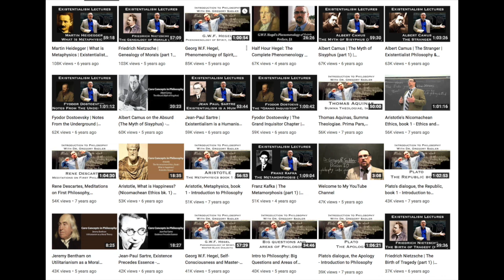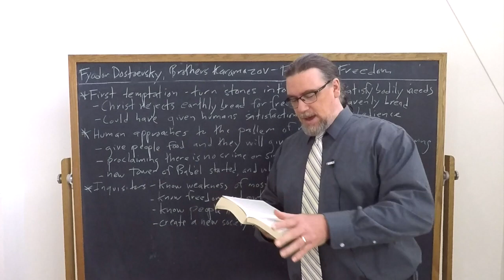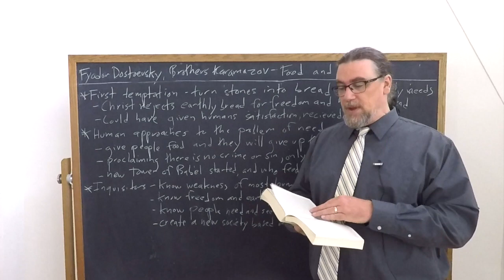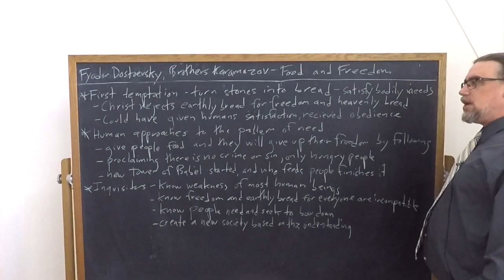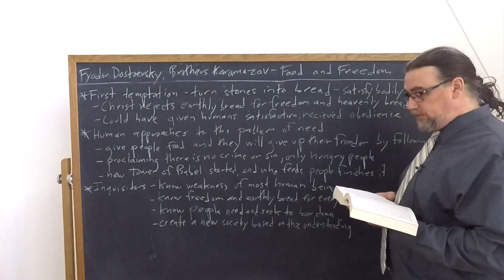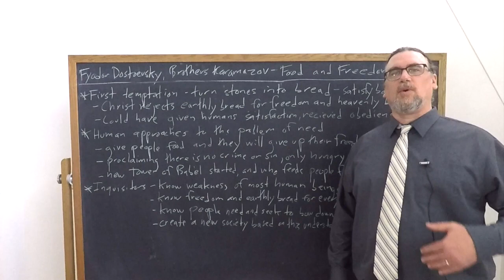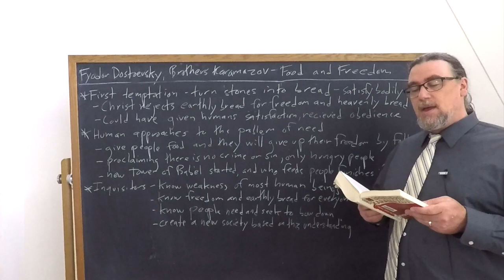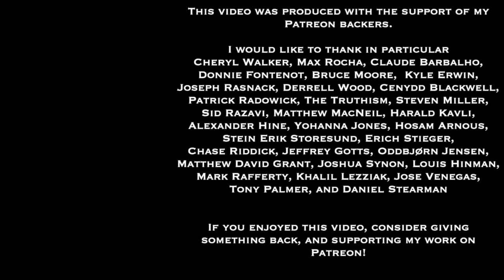Fyodor Dostoevsky, Brothers Karamazov | Food and Freedom | Philosophy Core Concepts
This Core Concept video focuses on Fyodor Dostoevsky, The Brothers Karamazov, book 5, chapter 5.  It focuses specifically on the Grand Inquisitor's discussion of the first "temptation" or "question", about turning stones into loaves of bread. This has to do with the human tendency to give their allegiance and freedom to those who supply their bodily needs and desires.

If you're interested in philosophy tutorial sessions with me - especially on Dostoevsky's thought and works

You can find a translation of Dostoevsky's Brothers Karamazov